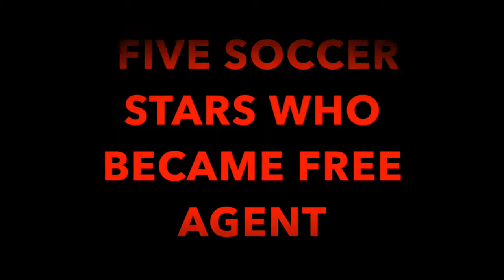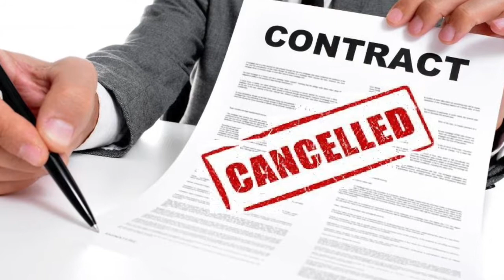7 Football Stars Who Don't have A Team (Must Watch)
Hello, welcome to the spirit of the football channel, In this video, I will cover 7-stars football players that are free agents presently Enjoy!!